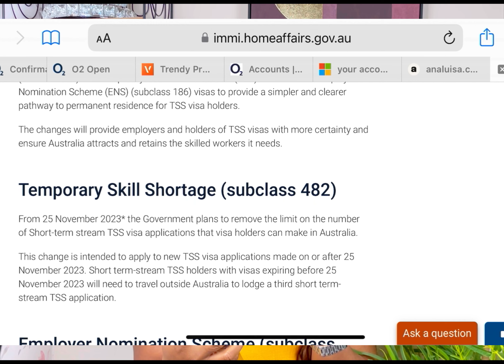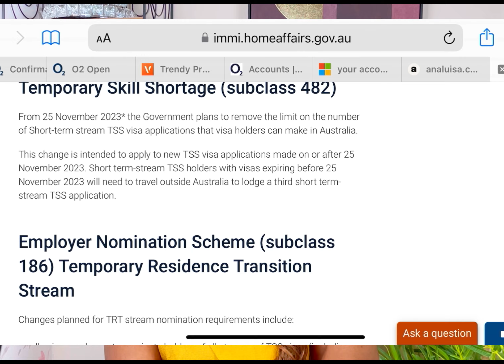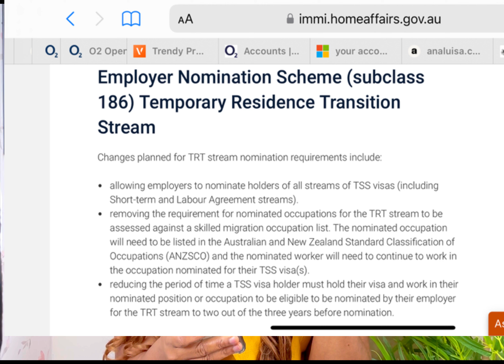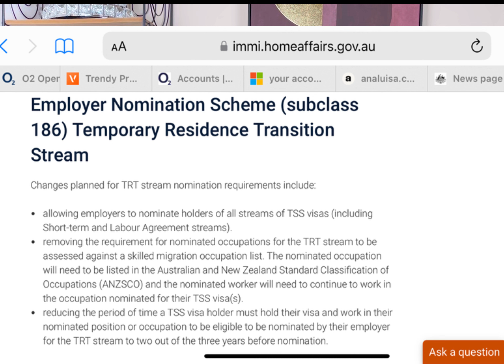GOOD NEWS FINALLY!!!! NEW PERMANENT RESIDENT PATHWAY ANNOUNCED// THE BEST SO FAR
sites for searching for jobs

….. jobs searching site

In this video I talked about the new changes in getting Australia PR taking effect from the 25/11/2023.